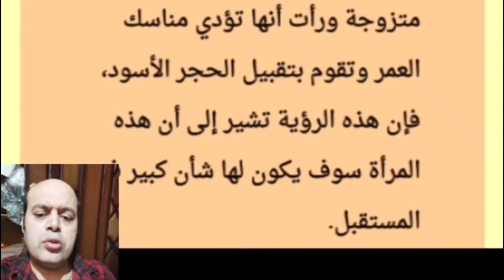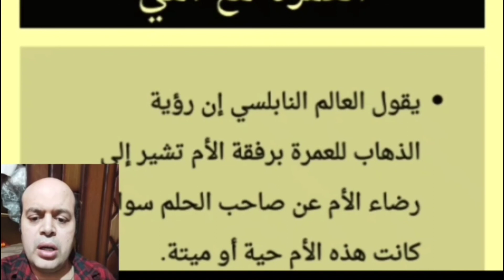تفسير رؤية العمرة في المنام لابن سيرين | العمرة في الحلم للعزباء | محمود منصور